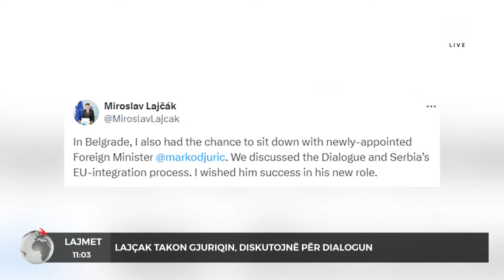Lajçak takon Gjuriqin, diskutojnë për dialogun